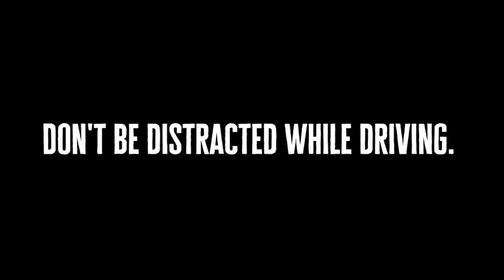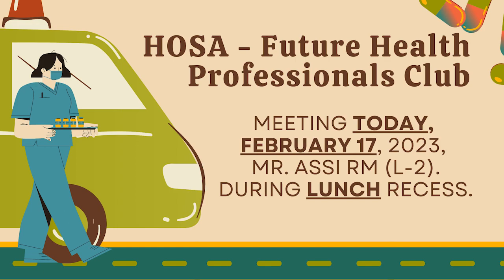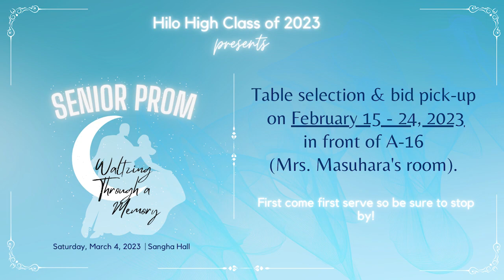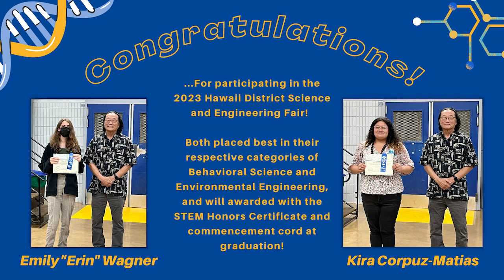02/17/2023 KVIKS News Bulletin